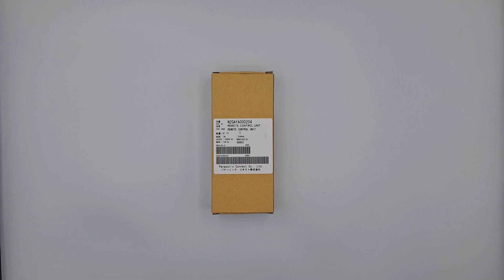Пульт дистанційного керування до проектора Panasonic N2QAYA000204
Пульт дистанційного керування N2QAYA000204 до проектора Panasonic моделей PT-VMW60, PT-VMZ40, PT-VMZ50, PT-VMZ60